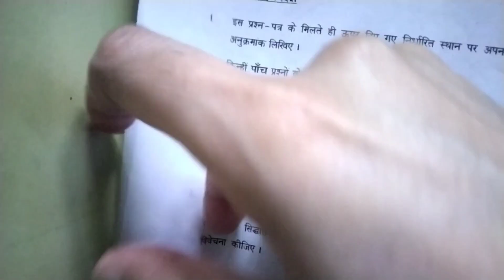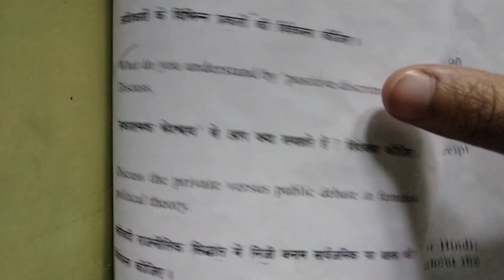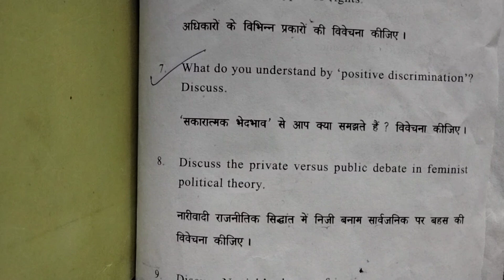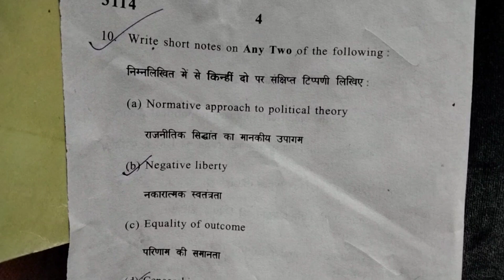Introduction to political theory question paper 2023 | B.A (prog) first semester